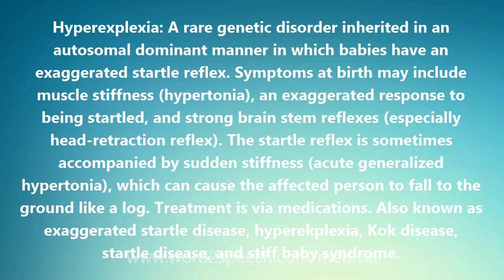Hyperexplexia - Medical Definition and Pronunciation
Title: Hyperexplexia

Hyperexplexia: A rare genetic disorder inherited in an autosomal dominant manner in which babies have an exaggerated startle reflex. Symptoms at birth may include muscle stiffness (hypertonia), an exaggerated response to being startled, and strong brain stem reflexes (especially head-retraction reflex). The startle reflex is sometimes accompanied by sudden stiffness (acute generalized hypertonia), which can cause the affected person to fall to the ground like a log. Treatment is via medications. Also known as exaggerated startle disease, hyperekplexia, Kok disease, startle disease, and stiff baby syndrome.

How to pronounce Hyperexplexia
definition of Hyperexplexia
audio dictionary
How to say Hyperexplexia
What is the meaning of Hyperexplexia
Pronounce Hyperexplexia
Medical dictionary
Medical definition of Hyperexplexia